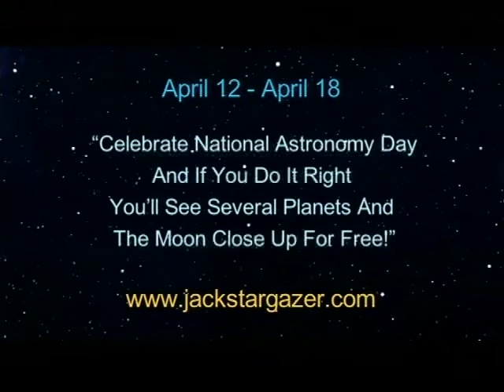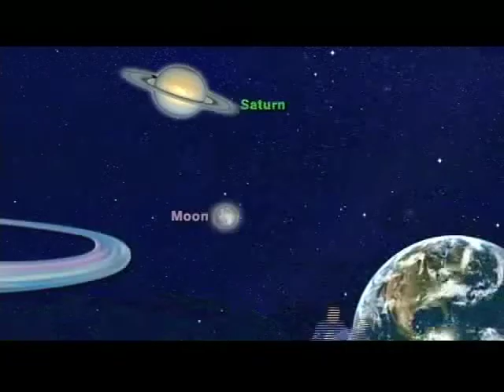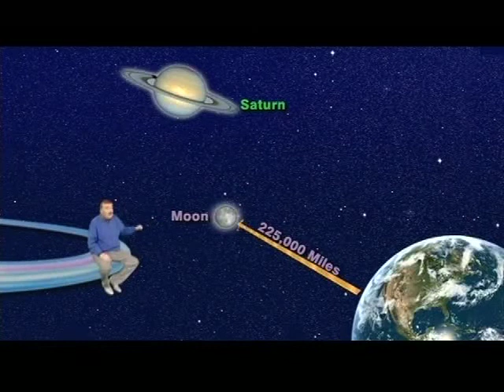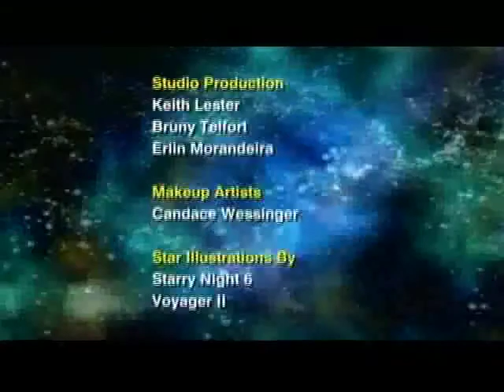Jack Horkheimer Star Gazer April 12 - 18, 2010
"Celebrate National Astronomy Day And If You Do It Right You'll See Several Planets And The Moon Close Up For Free!"